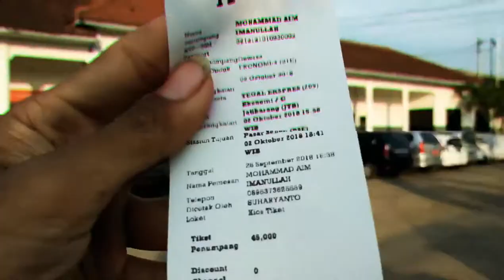Pesen Tiket Kereta di Stasiun Jatibarang